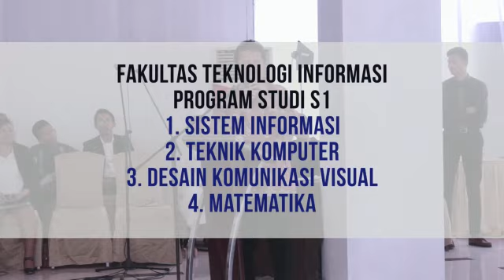Profil Video Kampus ITEBA (Institut Teknologi Batam)